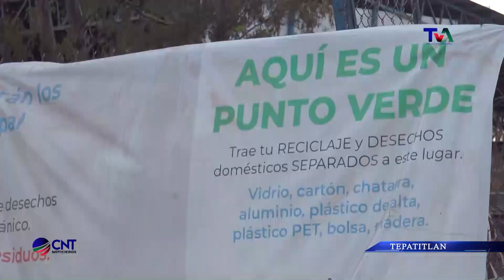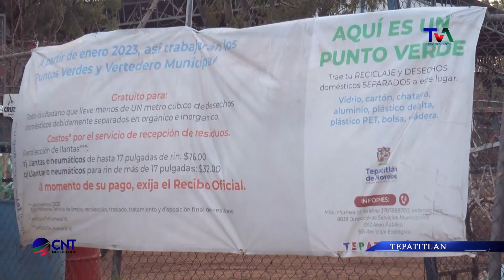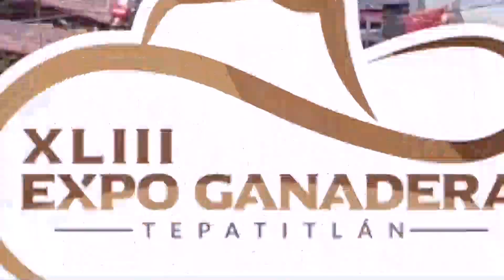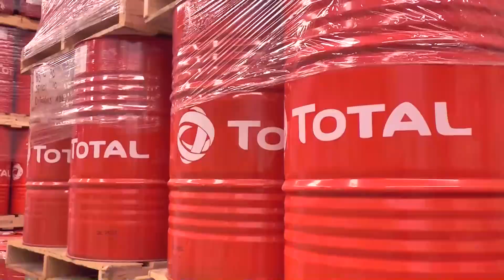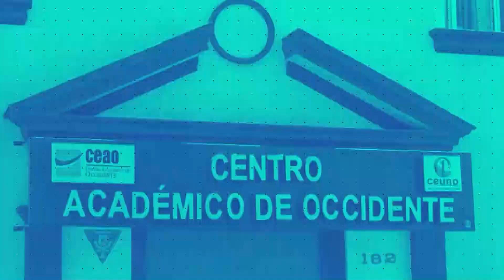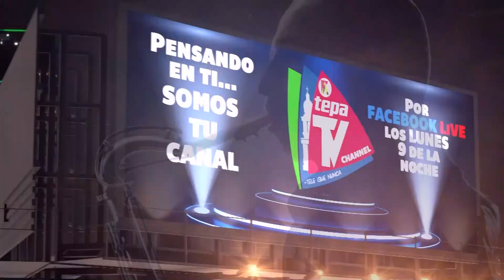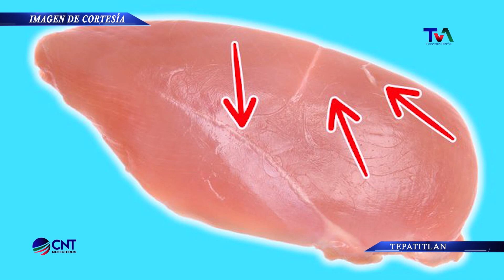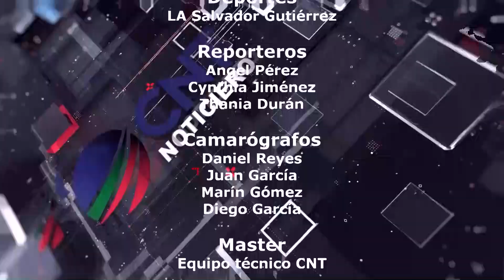CNT NOTICIERO 17 DE ABRIL DE 2023